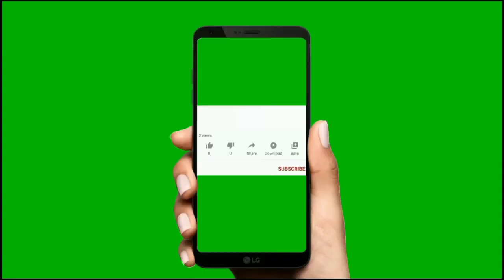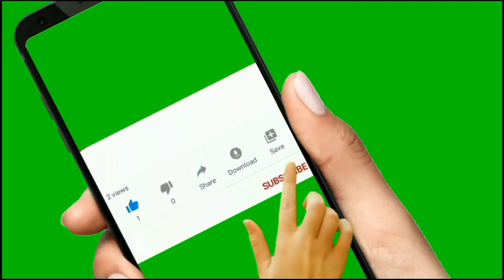New Brunswick International Virtual Recruitment Drive 2023🇨🇦|Canada job fair